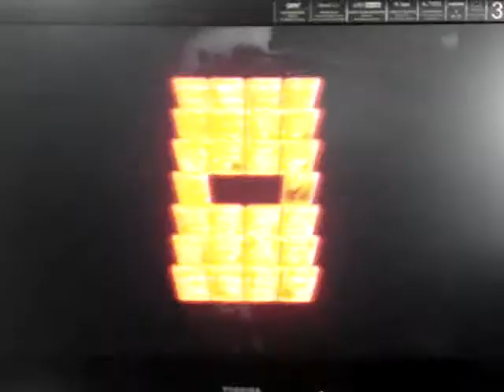Dhalsim VS Akuma 1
I'm controling Dhalsim and Akuma is my best friend. Dhalsim is my best character and Akuma is my best friend's best character. This battle is extreme and crazy!!